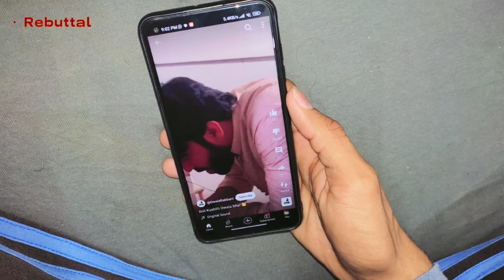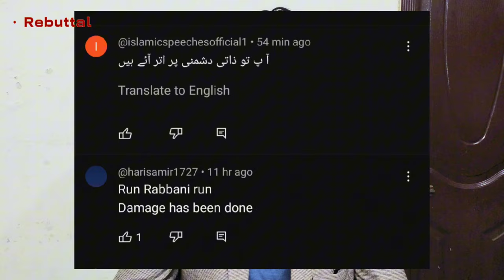ACTING KA BADSHAH 👑 [ Short Film + Vlog ]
ACTING KA BAADSHAH !!! Reply Of Engineer Muhammad Ali Mirza | Mufti Hanif Qureshi | Owais Rabbani ROASTED | Engineer Muhammad Ali Mirza Accepted Challenge of GTV Anchor OWAIS RABBANI !!! engineermuhammadalimirza owaisrabbani muftihanifqureshi @EngineerMuhammadAliMirzaClips @HammadCheemaOfficial @WaheedAhmad @GhulamHaiderOfficial. @alikiawaaz @IamMUSLIM @AskEmam @ByEngineerMuhammadAliMirza @EngineerMuhammadAliMirzaComp

TAGS; Engineer Muhammad Ali Mirza, Roasting of Engineer Muhammad Ali Mirza vs Mufti Hanif Qureshi Munazra, Engineer Muhammad Ali Mirza vs OWAIS RABBANI, owais rabbani challenge engineer muhammad ali mirza, owais rabbani ramzan transmission, Owais Rabbani ki Acting, Engineer Muhammad Ali Mirza debate on GTV, Engineer Muhammad Ali Mirza GTV, Owais Rabbani challenge to Engineer Muhammad Ali Mirza, Blame on  Engineer Muhammad Ali Mirza, Mufti Hanif Qureshi munazra with Engineer Muhammad Ali Mirza,  iqrar ul hassan and haq khateeb, engineer muhammad ali mirza vs mufti hanif qureshi , 🔥 GTV Anchor's Challenge on "Chishti Rasool" چشتی رسول !  Engineer Muhammad Ali Mirza thug life, 😡 Accepted By Engineer Muhammad Ali Mirza ! , Engineer Muhammad Ali Mirza won Munazara, Engineer Muhammad Ali Mirza win, Engineer Muhammad Ali Mirza ready for Munazara, Engineer Muhammad Ali Mirza Reaction, gtv ramzan transmission 2024,gtv news live,gtv engineer muhammad ali mirza,engineer muhammad ali mirza munazra, engineer muhammad ali mirza munazra mufti hanif qureshi, engineer muhammad ali mirza munazra hanif qureshi, engineer muhammad ali mirza chishti rasool allah, engineer muhammad ali mirza challenge, engineer muhammad ali mirza latest video , 26 november munazara, reply to owais rabbani,  Mufti Hanif Qureshi Reply to owais rabbani, men aur molana, israel vs palestine conflict, gaza war, g tv, Jhelum academy,  Engineer Muhammad Ali Mirza Munazra with Brailvi, Deobandi,Wahabi, Shia , GTV Live, Ramadan transmission, Engineer Muhammad Ali Mirza has WON Case in Adalat Against All FIRQA's Ulma, Mufti Muneeb ur rehman, Mufti Taqi Usmani, Sadi Rasool Allah, Chishti Rasool Allah, Reply to Brailvi Ulma, Wahabi Ulma, Deobandi Ulma, Shia Ulma, Engineer Muhammad Ali Mirza Latest Update,  Engineer Muhammad Ali Mirza Funny Memes, Engineer Muhammad Ali Mirza Exposed, Vlog, Short Film, Mirza Jhelmi, Hadees e Ammar, REACTION Video by Rana Arbab | Rebuttal with Rana Arbab

 * Muhammad Ali Mirza, commonly known as Engineer Muhammad Ali Mirza is a Pakistani Islamic scholar and commentator. Engineer Muhammad Ali Mirza is among a couple of Islamic researchers and scientists pursuing the spread of genuine Islamic standards and the solidarity of Muslim Ummah in light of arrangements from the Quran and Sunnah no matter what any faction or way of thinking. As per him no group ( Sunni, Shia, Wahabi, Deobandi, Barelvi, Ahl-e-Hadith, or whatever) is totally off-base and simultaneously not thoroughly right. Some debates have been created because of the researchers of the applicable orders guarding their philosophies and concealing reality from their devotees. Engineer Muhammad Ali Mirza features and amends these questionable issues with genuine Quran and Sahih Hadith references.
 Educational Markaz Quran and Sunnah Research Academy Jhelum.